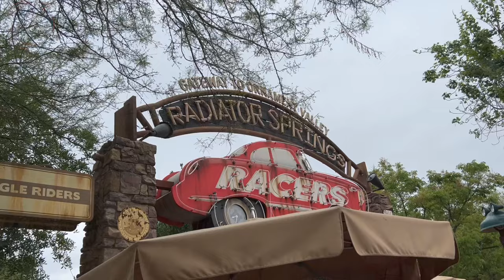Ka-Chow! It’s Disney’s Epic Cars Land Ride-Radiator Springs Racers!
KaChow!

Ride with us on Disney/Pixar's Radiator Springs Racers, a ride found at Disney California Adventure Park!

If you are just discovering us, the WDW Reflections Podcast is a show dedicated to Walt Disney World memories, history and more.  Last year, we took an impromptu trip to Disneyland and Disney California Adventure, and took loads of videos and clips that we are excited to share with you here on our YouTube page.

Listen to the complete podcast over on Spotify or Apple Podcasts, and also here on YouTube in our Podcast Playlist @wdwreflectionspodcast

Have you ever ridden this attraction? What are your feelings about it? Should it also come to Walt Disney World?

WDW REFLECTIONS PODCAST